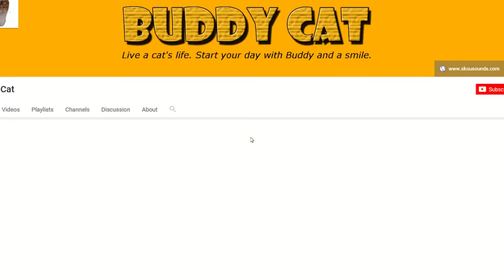Buddy Cat - Lounge Act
Buddy was playing with the tote, until the camera started rolling...
Then he decided to lounge around and think about life.